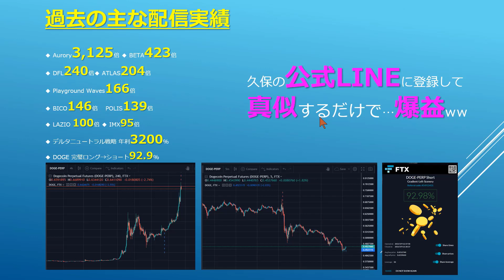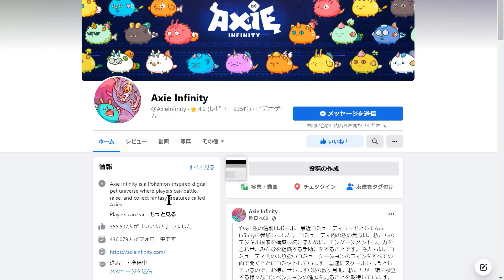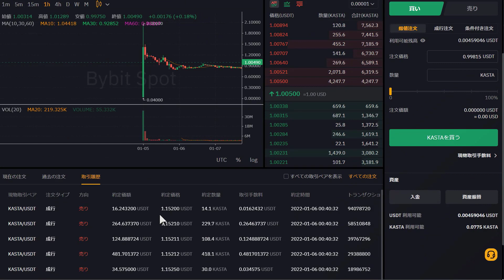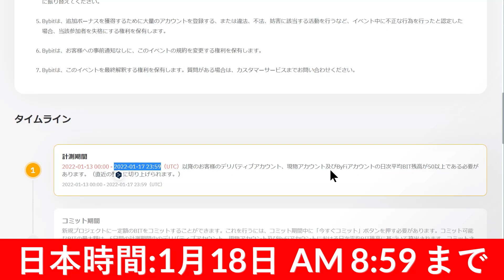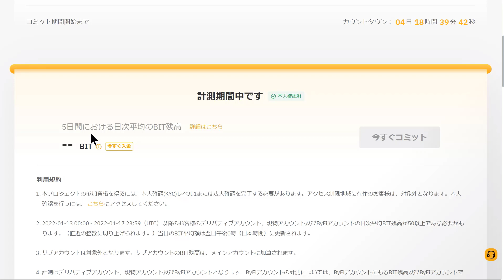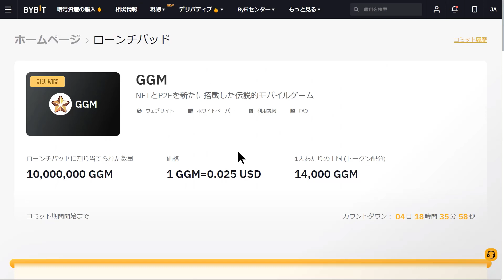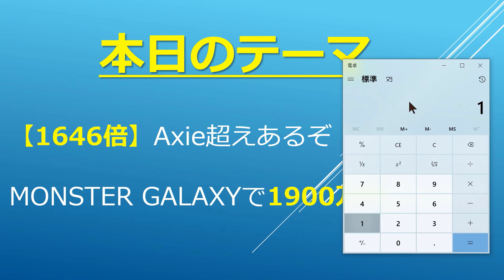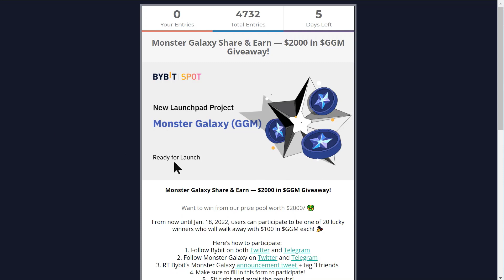【1646倍】Axie超えあるぞ！MONSTER GALAXYで1900万円ゲット！